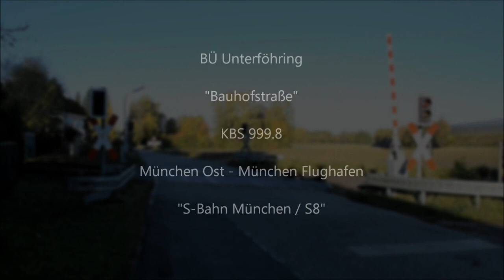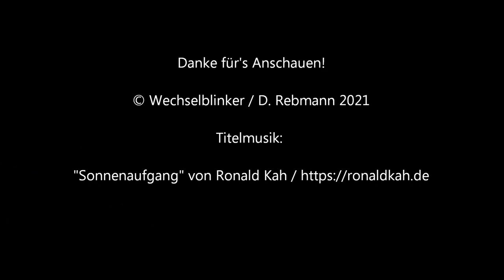Bahnübergang Unterföhring "Bauhofstraße"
Unterföhring ist eine Gemeinde, die unmittelbar an den Nordosten Münchens angrenzt. Überregional bekannt ist sie vor allem als Sitz diverser Fernsehsender. Daneben kann Unterföhring allerdings durchaus auch mit viel Landschaft um den Ort herum punkten, was von der Bevölkerung gerne zur Erholung genutzt wird. Per Auto kann man hier über die A99 und die Anschlussstelle Aschheim/Ismaning anreisen, per Bahn mit der Münchner S-Bahn, deren Linie S8 (München Ost - München Flughafen), wobei der Haltepunkt Unterföhring unter der Erde liegt.

Am nördlichen Ortsrand, eingeklemmt zwischen dem Mittlere-Isar-Kanal und der Autobahn befindet sich ein kleiner Bahnübergang in der Straße "Am Bauhof". Diese ist für den regulären Verkehr gesperrt, außer für Anwohner. Folgt man der Straße, erreicht man schließlich den Ismaninger Speichersee, wo man zwar nicht baden darf, aber einen tollen Blick auf die hiesige Tierwelt genießen kann.

Der Bahnübergang verfügt über Lichtzeichen von Scheidt & Bachmann sowie Halbschranken und hat keine Akustik. Da die Züge von den nördlich und südlich befindlichen Stationen Ismaning (Norden) und Unterföhring (Süden) in etwa gleich losfahren, kann man auf der zweigleisigen Strecke abhängig von der Pünktlichkeit mehrere Szenarien an diesem BÜ erleben, der etwas näher an Unterföhring liegt.

Mal sind die Schranken für zwei Züge geschlossen, mal dauert es einige Minuten oder die Anlage schließt, wie im Video zu sehen, direkt nach der Zugdurchfahrt wieder. Aufgrund des doch überschaubaren Straßenverkehrs dürfte sich aber kaum jemand darüber beschweren.